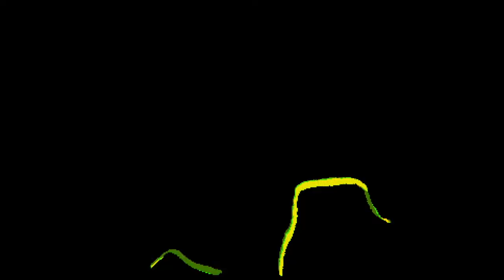Charles Landry - Calumet - Vitrines musicales FICG 53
Prestation aux Vitrines musicales le 26 août 2021, dans le cadre de la 53e édition du Festival international de la chanson de Granby.